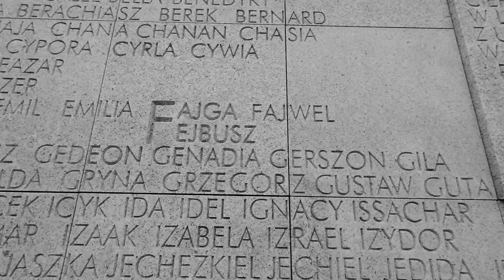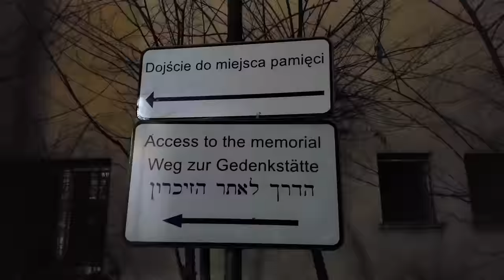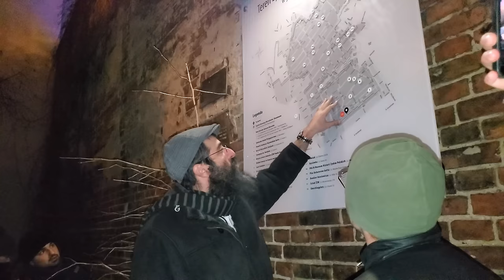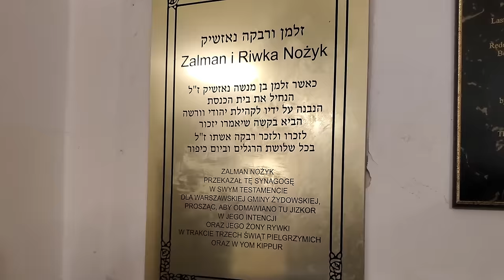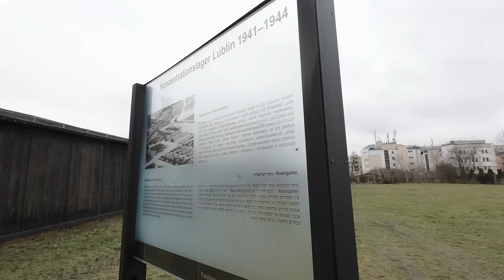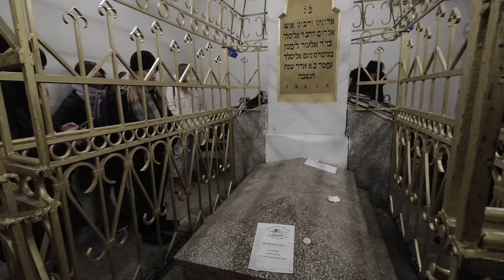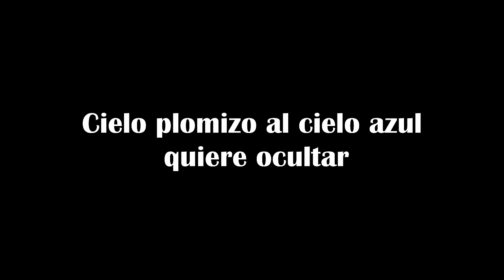Dónde ESTUVO DIOS durante el HOLOCAUSTO le pregunté a un RABINO | Polonia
Unos días antes de arribar a Varsovia , mi amigo Yoel Migdal, que se dedica a ser rabino me escribió para ver si me quería acercar a su recorrido por los lugares más significativos de la historia judía de Polonia. Después de haber atravesado toda Rusia y cruzar a Estonio, mi próximo destino iba a ser la mismísima Polonia, tierra de mis ancestros.
Fue así que nos encontramos en la capital Polaca, lugar en el que también se sumo Carla para ir desde Varsovia hasta Lublin y de Lublin hasta Cracovia.
En esta primera parte del recorrido atravesamos la tragedia y el horror de los campos de los guetos, la deportación y los campos de concentración.
Aprovechando la confianza que tengo con mi amigo Yoel, aproveche este encuentro para preguntarle sobre la fé en este contexto tan adverso y qué pensaba sobre aquellas ideas que intentan relacionar a Israel con la shoá (el holocausto).

00:01 Intro
00:53 Centro de Deportación en Varsovia
03:59 Mordejai Anilevich - Mila 18
09:43 Gueto de Varsovia
11:00 Sinagoga Nozhik
12:30 Campo de Concentración de Majdanek - Lublin
16:43 Visita al pueblito (Shtetl) de Lezajks - Rabino Elimeilej
17:50 Reflexiones del grupo
19:18 ¿Por qué hacen este viaje?
20:30  Rol de Di-os en el holocausto
22:19 ¿Crisis de fé?
24:00 Los anti judíos y el holocausto
24:59 Israel, Palestina y el holocausto

MIS REDES